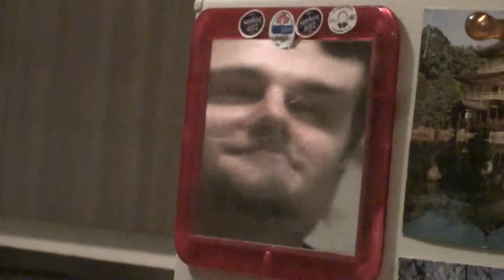Mirror Image Distortion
Old mirror with me in it, doing all kinds of stupid stuff.  Just to put a smile on your face!